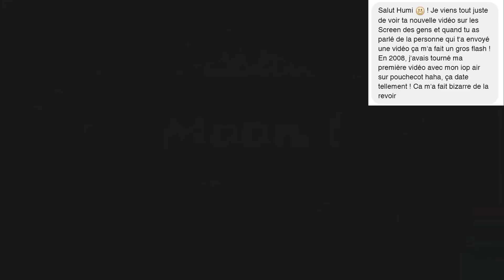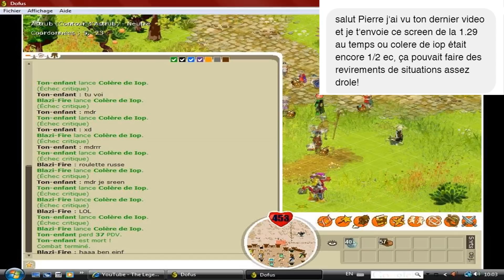[Dofus] Humility - La Vidéo Dont Vous Êtes Le Héros ! #2